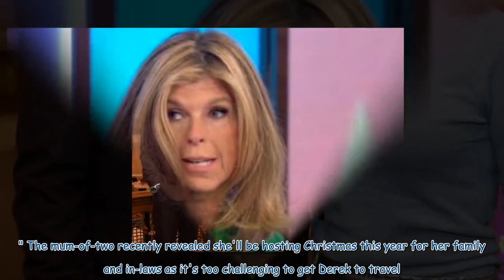GMB's Ben Shephard admits Kate Garraway is 'battling really hard' in new update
Ben Shephard has opened up about his friend and Good Morning Britain co-star Kate Garraway's "horrendous few years" as she dealt with her husband Derek Draper's Covid battle. Derek contracted Covid in March 2020 and has been suffering from health issues ever since, he is now in a wheelchair and requires constant care. He spent 184 days in and out of intensive care, with his loved ones fearing the worst for him. Kate, 56, has had to become a full-time carer for her husband as she has regularly u...